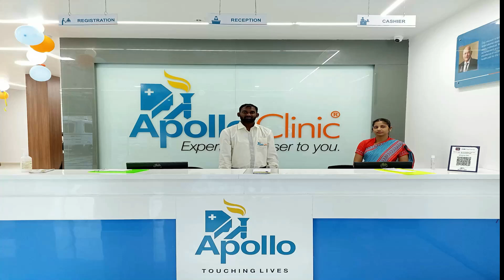Pichle Ek saal se cylinder issue chal raha hai//Hartaal hota hai tabhi cylinder milta hai varna nhi.